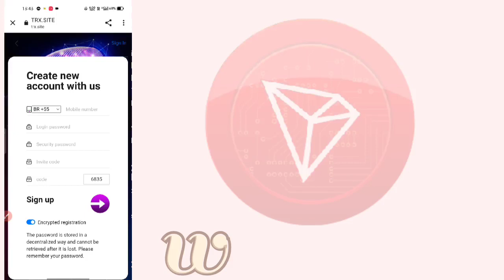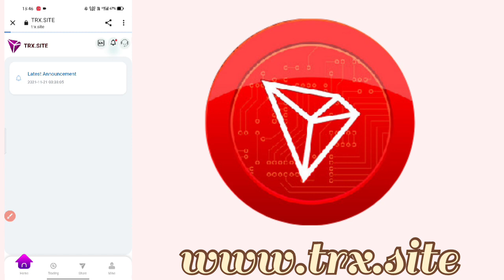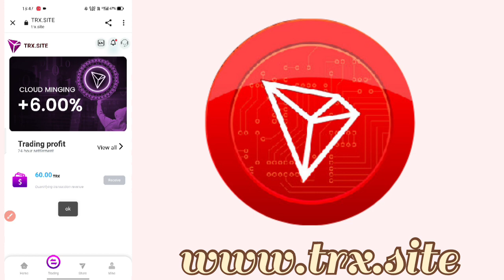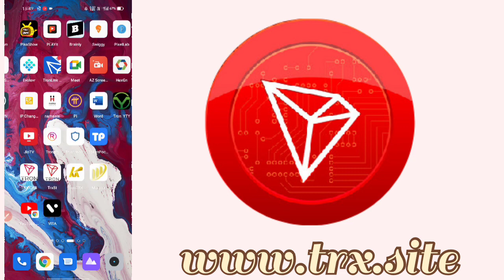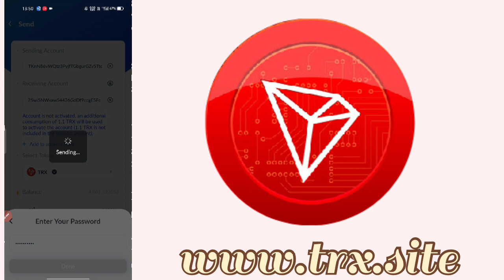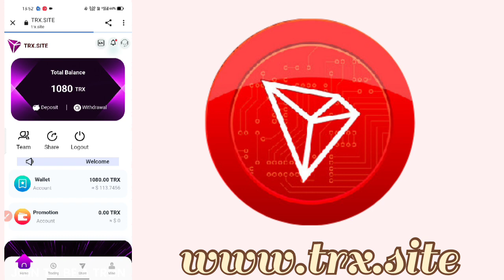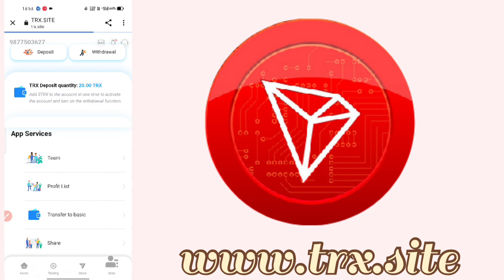Super recommended daily up to 8% return । TRX mine registration bonus 1000TRX । Safe and reliable